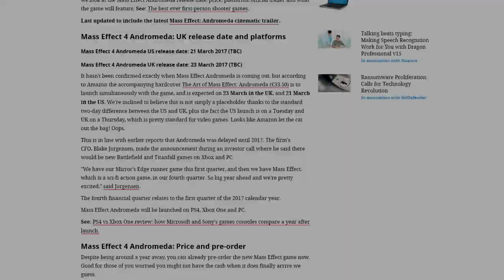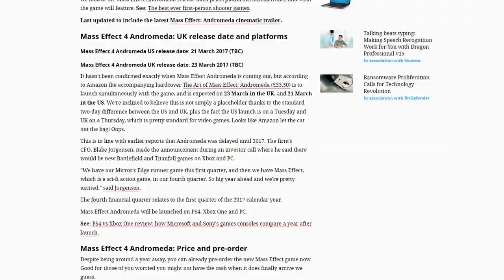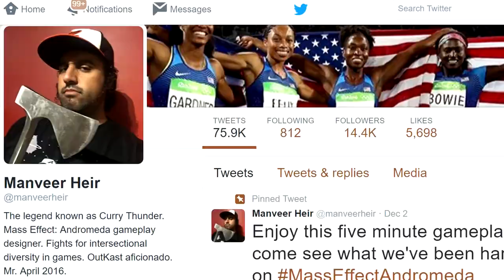My Greatest Fear for Mass Effect: Andromeda [Too Much Content, Too Little Substance]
Rambling about Mass Effect Andromeda and what I worry about in terms of exploration and story. Basically that it'll be too much like Dragon Age: Inquisition